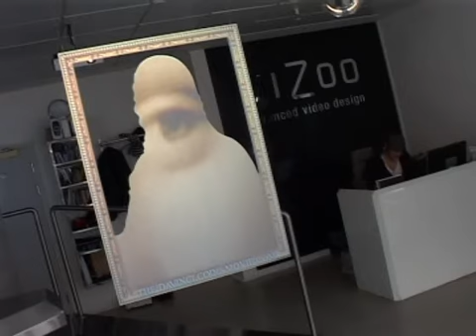UAU! Midia - Case Código Da Vinci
Estrutura desenvolvida e patenteada pela Vizoo no formato que atender a necessidade do cliente. Fixada no ponto de venda essa estrutura recebe a projeção de um projetor instalado no local permitindo o cliente de uma forma inovadora e impactante veicular o seu logo ao vídeo projetado.

Structure developed and patented by Vizoo shapen according with costumers needs. Fixed at point of sales (POS) with a projector unit we are able to project just inside costumer logo associating the logo with the Video.

Simulação do Leilão de Gado  Holográfico realizado pela UAU! Mídia durante a Expoinel 2008.

Para esta ação foi utilizado a tecnologia Free Format Expo, produzido pela UAU! Mídia.

Simulation of Holographic Auction conducted by UAU! Expoinel media during 2008.

For this action was used Free Format Technology Expo, produced by UAU! Mídia.